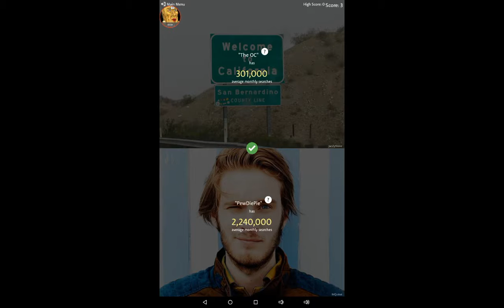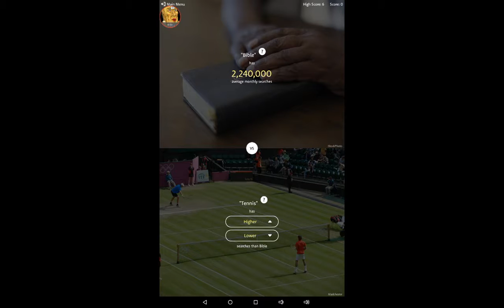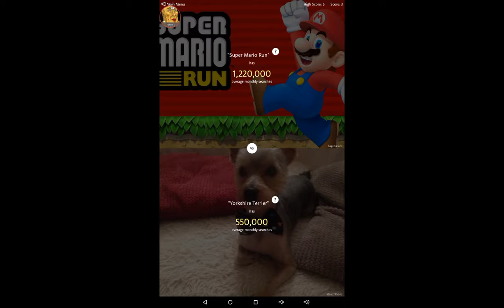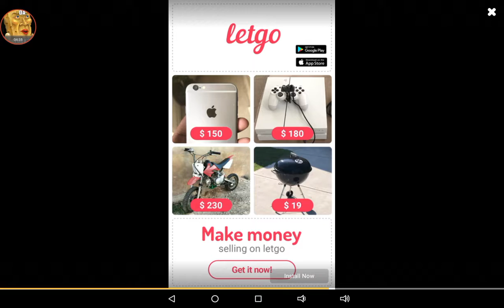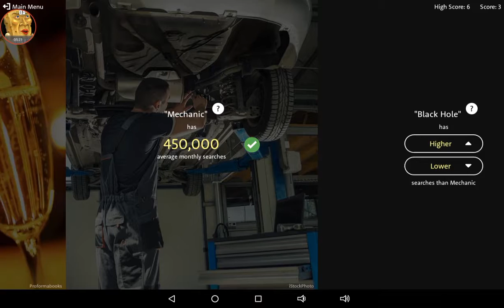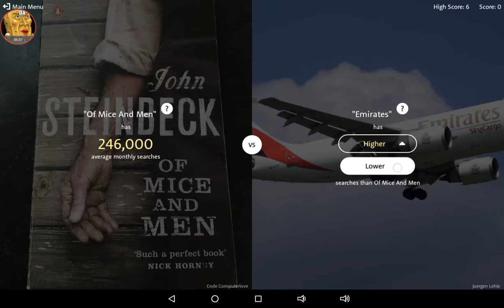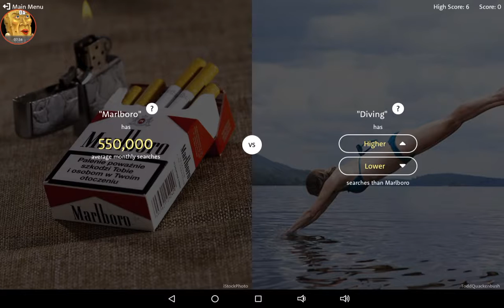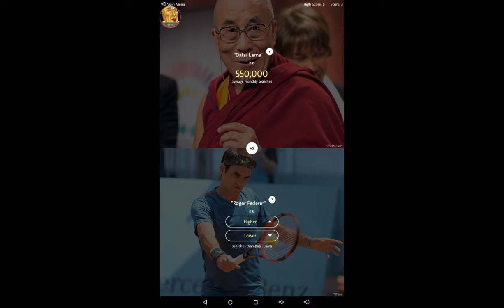9 minutes of rage